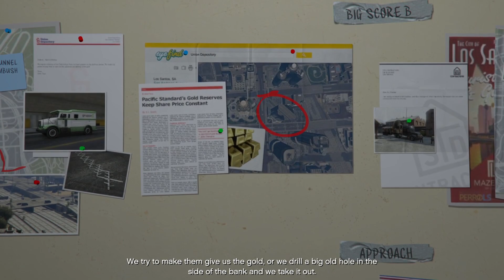GTA 5 | Part 53 | Uncut Blind Let's Play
My first full game blind let's play playthrough of Grand Theft Auto V.